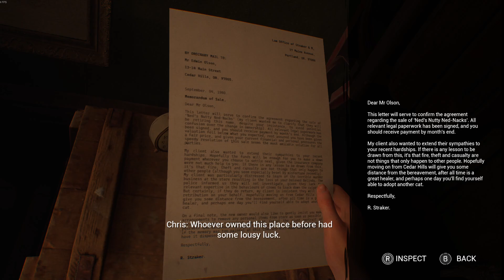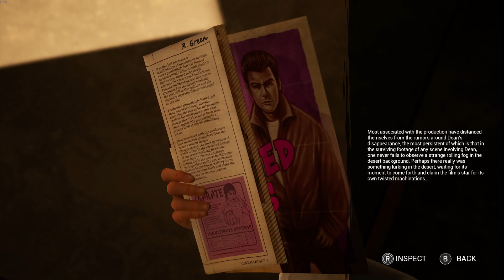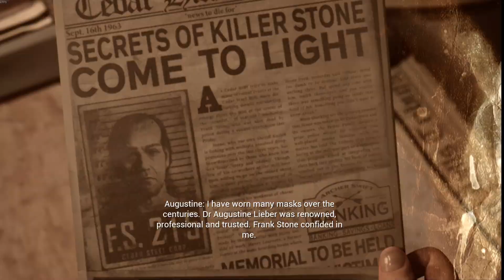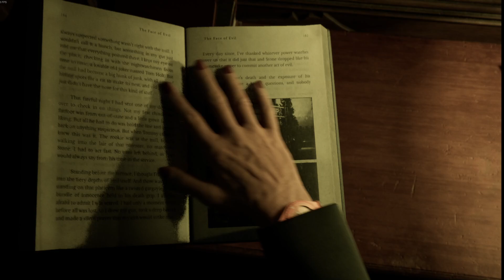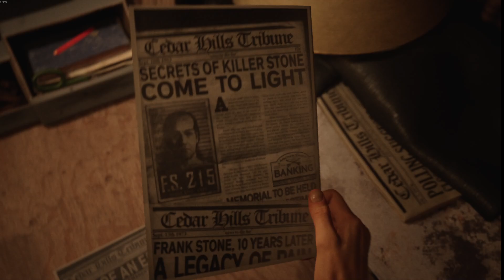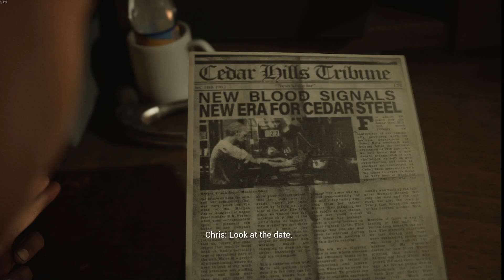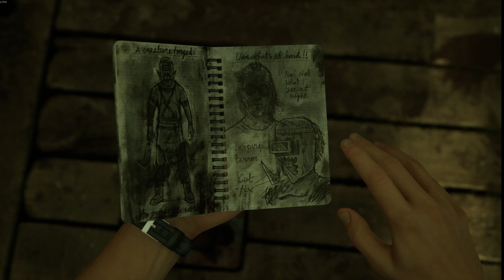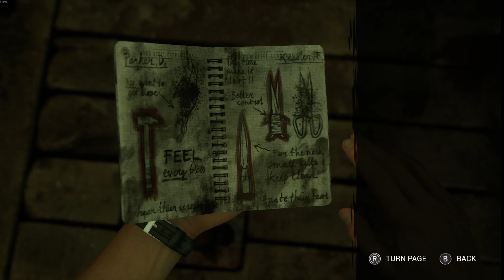THE CASTING OF FRANK STONE IS GETTING CRAZIER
Sorta fixed the frame issue but have to play at 1440p/30fps to make it bearable. Fantastic game so far though.